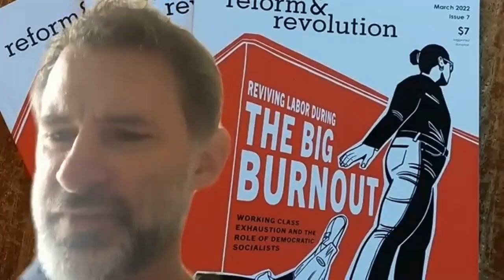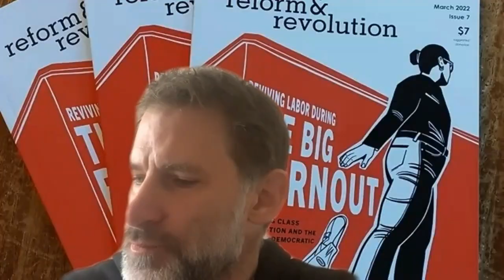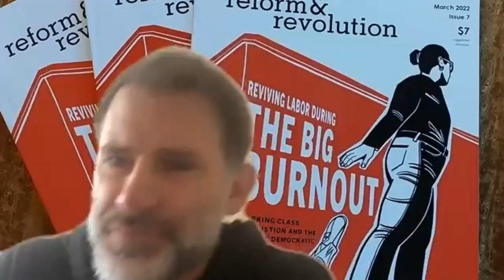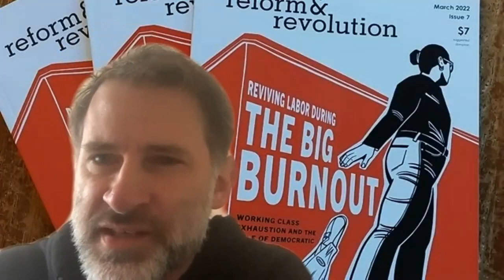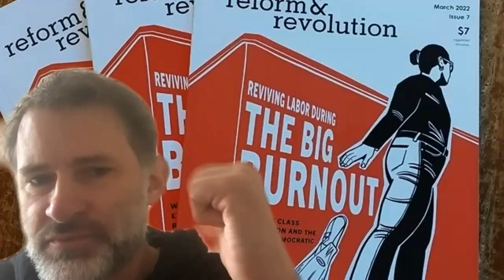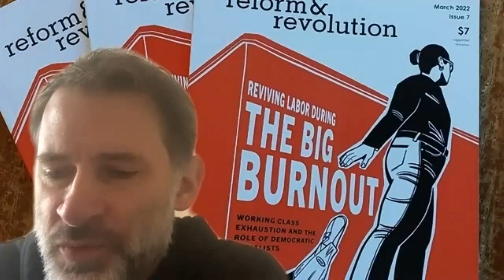War in Ukraine: What Can Socialists do and Fight For – a Debate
Watch this discussion organized by Reform & Revolution with Paul Murphy (Marxist member of the Irish Parliament), Neal Meyer (editor of the Call, the online publication of DSA’s Bread & Roses caucus), Grayson Lanza (outgoing cochair of Orlando DSA and rank & file member of DSA’s International Committee), and Philip Locker (member of the Steering Committee of Reform & Revolution). With an opening statement by Stephanie Gallardo, DSA endorsed candidate for Congress in Washington’s 9th district.